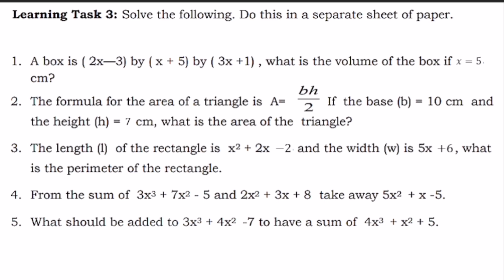G7- SOLVE PROBLEMS INVOLVING POLYNOMIALS | Learning Task 3 Week 4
Learning Task 3: Solve the following. Do this in a separate sheet of paper.
1. A box is ( 2x—3) by ( x + 5) by ( 3x +1) , what is the volume of the box if x = 3
cm?
2. The formula for the area of a triangle is A= If the base (b) = 10 cm and
the height (h) = 6 cm, what is the area of the triangle?
3. The length (l) of the rectangle is x2 + 2x - 3 and the width (w) is 5x + 4, what
is the perimeter of the rectangle.
4. From the sum of 3x3 + 7x2 - 5 and 2x2 + 3x + 8 take away 5x2 + x -5.
5. What should be added to 3x3 + 4x2 -7 to have a sum of 4x3 + x2 + 5.

Published by: Department of Education Region IV-A CALABARZON
Regional Director: Wilfredo E. Cabral
Assitant Regional Director: Ruth L. Fuentes